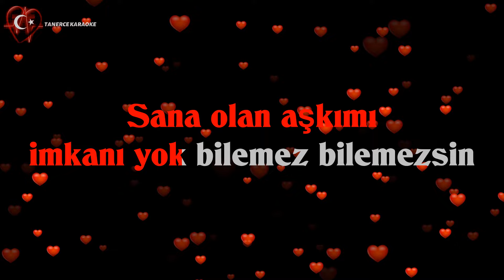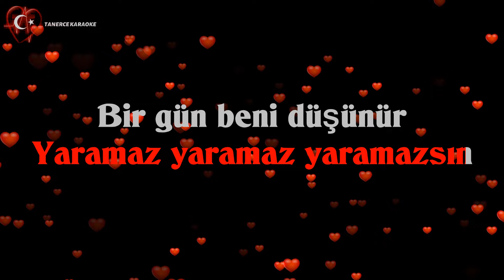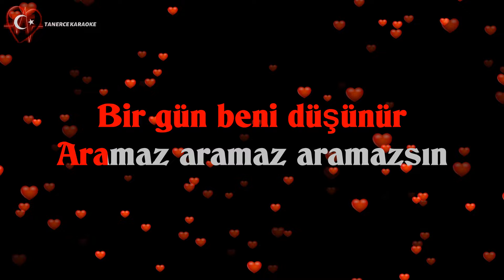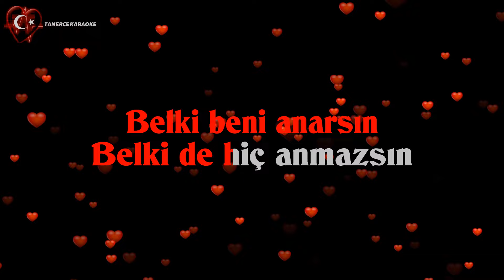SENİ NASIL ÖZLEDİM KARAOKE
Söz Müzik ; Rüştü Demirci
Karar ses ; Re

SENİ NASIL ÖZLEDİM
SÖZLER;

Seni nasıl özledim
Bilemez bilemez bilemezsin
Seni nasıl özledim
Bilemez bilemez bilemezsin
Yanıyor kalbim kalbim benim
Sönmüyor sönmüyor söndüremezsin
Sönmüyor sönmüyor söndüremezsin

Sana olan aşkımı
imkanı yok bilemez bilemezsin
Sana olan aşkımı
göremez göremez göremezsin
Niye bu sözlerimi
dinlemez dinlemez dinlemezsin
Niye bu sözlerimi
dinlemez dinlemez dinlemezsin

Belki beni anarsın
Belki de hiç anmazsın
Belki beni anarsın
Çok toysun sen sevgilim
Beni beni anlayamazsın
Beni beni anlayamazsın

Neden böyle bu kadar
Yaramaz yaramaz yaramazsın
Yaramaz yaramaz yaramazsın
Bir gün beni düşünür
Aramaz aramaz aramazsın
Aramaz aramaz aramazsın

Başımı alıp gidersem
Bulamaz bulamaz bulamazsın
Başımı alır gidersem
Bulamaz bulamaz bulamazsın
Bir kalpsize düşersen
Kıymetimi anlarsın
Bir kalpsize düşersen
Kıymetimi anlarsın

Belki beni anarsın
Belki beni anarsın
Beni beni anlayamazsın
Ufacıksın sen tatlım
Beni beni anlayamazsın